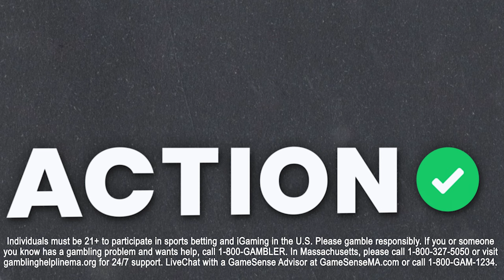Bet These 4 MLB Underdogs on Tuesday Night | MLB Picks & Predictions 9/19 | Payoff Pitch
Action Network baseball analysts Sean Zerillo and Anthony Dabbundo join Brendan Glasheen to give out their best bets for the MLB Tuesday Slate on the latest episode of Payoff Pitch presented by BetMGM.

01:00 - Best Bets
09:21 - Favorite Underdogs
21:39 - Royals and Guardians Talk